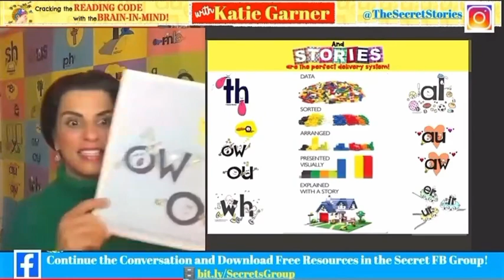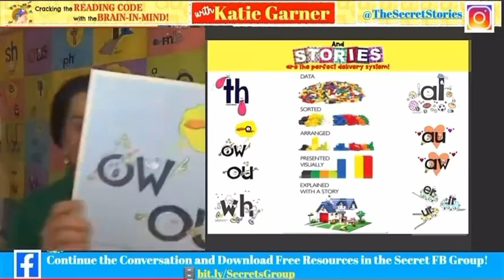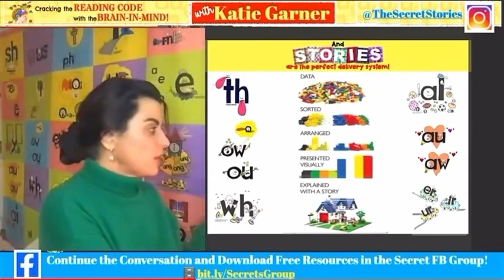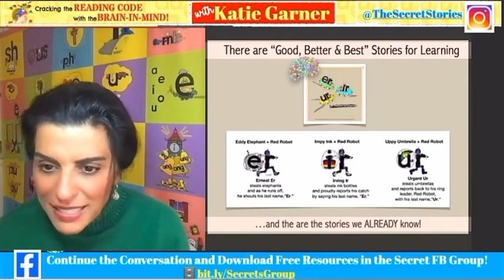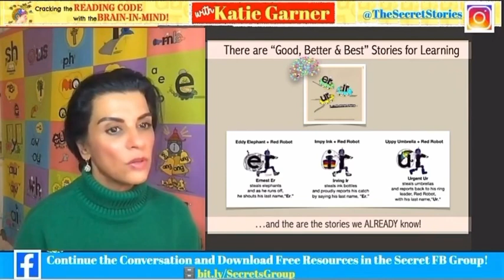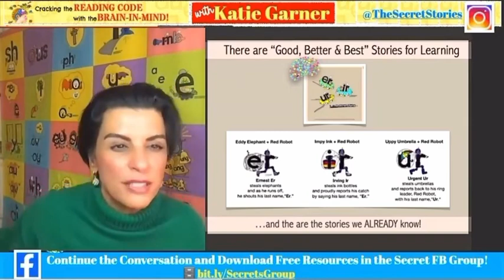Making Phonics Sounds Predictable: Using Neuroscience-Based Connections to Deliver Phonics Faster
in the FB group and download
resources in group files.

Making Phonics Sounds Predictable: Using Neuroscience-Based Connections to Deliver Phonics Faster with Secret Stories®

Katie Garner, M.Ed., author of Secret Stories® Cracking the Reading Code with the Brain in Mind is an internationally known keynote speaker, author and literacy consultant with thirty years of experience working in classrooms across the country and a passion for infusing neuroscience into both literacy and learning. Her “backdoor to the brain” approach to fast-tracking phonics skills for reading and writing (via the social and emotional learning systems) shifts the paradigms associated with traditional literacy instruction. Katie’s fast-paced and dynamic presentations spotlight brain-changing strategies for boosting existing reading curriculum and bridging science of reading-based phonics instruction with the brain’s systems for learning. Her practical and proven methods for bringing neuroscience into the forefront of literacy and learning have been shared in both lecture and panel discussions at Harvard University and MIT and have been the subject of numerous professional journal articles and publications.

📺 View video excerpts, as well as full-length presentations from Katie Garner's keynote and featured lectures at education conferences around the country

👏🏼 Join Katie and almost 50K teachers, principals, district literacy leaders and parents in the "Science of Reading Meets the Science of Learning" Facebook Group where you can ask questions, learn more and download free instructional resources shared regularly to the group files!

🧠 KEYNOTES & FEATURED LECTURES INCLUDE:
—National Title I / ESEA Conference
—International Literacy Association Conference/ ILA
—International Conference on Education
—International Dyslexia Association Conference / Panel
—Association of Supervision and Curriculum Development Conference/ ASCD
—National Learning Disabilities Conference/ LDA
—National Gifted Conference
—National Association for the Education of Young Children/ NAEYC
—National Association of Elementary Principals Conference/ NAESP
—National Principals Conference./ NASSP
—National Reading Recovery Conference
—National Charter School Conference
—National Magnet School Conference
—Vulnerable Learners Summits for Struggling Readers/Reading Intervention
—National Canadian Literacy Conference
*Additional state-funded Title I and DPI conferences/trainings; state reading/literacy association conferences, early childhood/kindergarten conferences, and professional development consortiums, regions, organizations, etc.

📣 CONNECT WITH KATIE ON SOCIAL MEDIA!